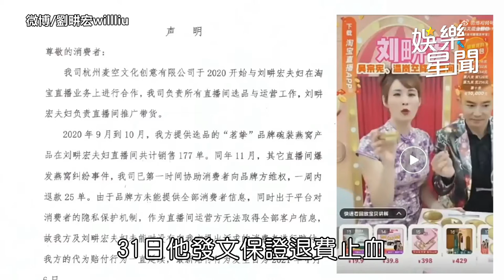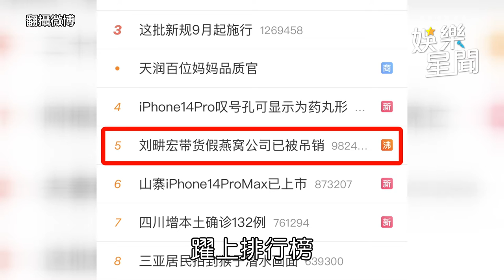賣假燕窩公司被「吊銷營業執照」 劉畊宏直播破4億讚：做對的人｜娛樂星聞